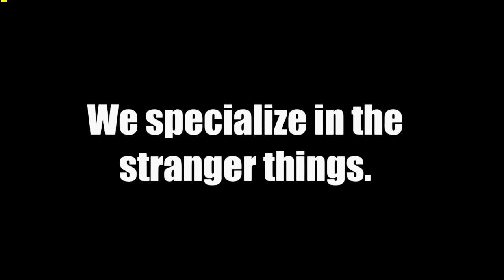Stranger Things in Minecraft * Intro Vid Minecon Rube Goldberg Panel w Dragnoz & Blockworks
Intro vid for Minecon Rube Goldberg Panel with Dragnoz & Blockworks at Minecon 2017. Mega contraptions, Rube Goldberg Machines & Creating Mind Blowing Minecraft Maps.